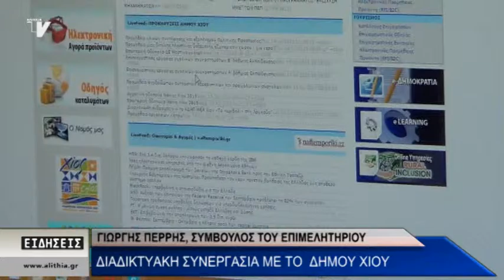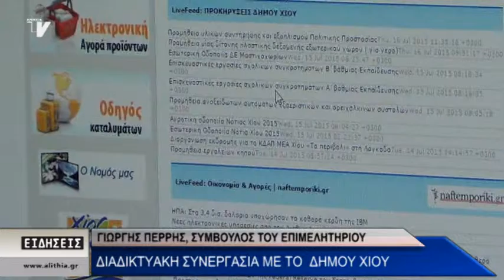Γιώργης Περρής, Σύμβουλος του Επιμελητηρίου - Διαδικτυακή συνεργασία με το Δήμου Χίου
Η Διαδικτυακή συνεργασία του Δήμου Χίου με το Επιμελητήριο της Χίου, είναι γεγονός. Οπως μας είπε, ο Γιώργης Περρής, Επιστημονικός Σύμβουλος του Επιμελητηρίου, η ιστοσελίδα του Επιμελητηρίου συνδέεται με πλέον εκείνη του Δήμου, ώστε τα μέλη του Επιμελητηρίου να έχουν καλύτερη ενημέρωση σχετικά με προκηρύξεις, ανακοινώσεις, δημοπρασίες κ.ά. που διενεργούνται καθώς και με τα έργα στα οποία γίνεται απευθείας ανάθεση.